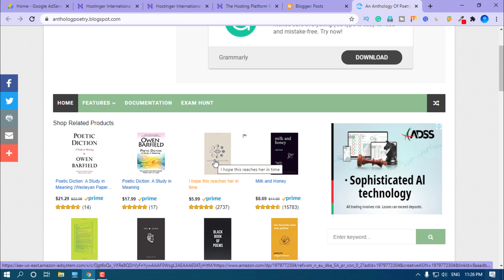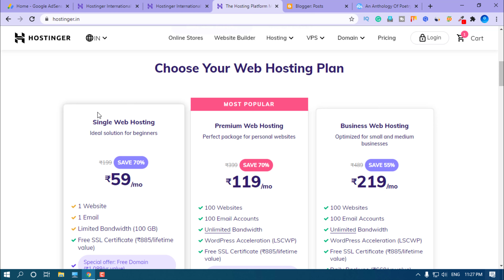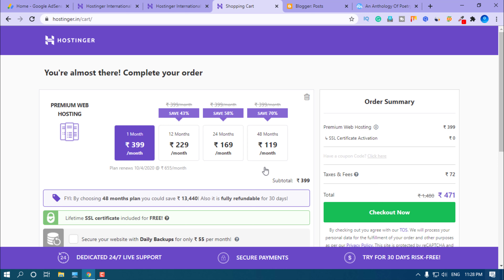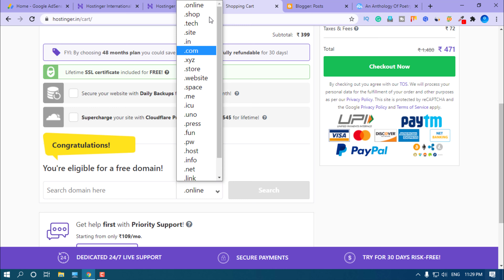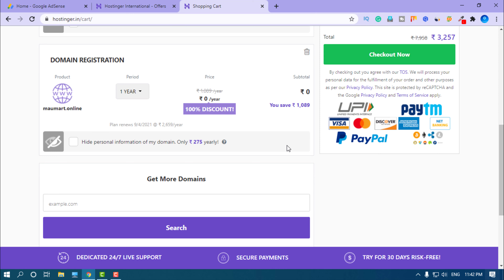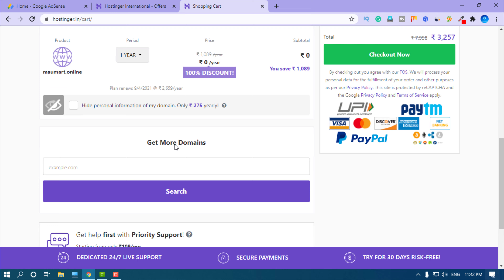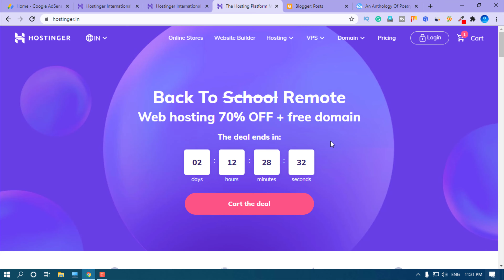best and cheap web hosting plan, free domain, Buy cheap hosting and domains || best hosting offers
best and cheap web hosting plan, free domain, Buy cheap hosting and domains || best hosting offers, if you are searching cheap and best Webhosting plans hosting, is the best platform for beginners you can buy it with free domain with any extension for 1 year.
here You can start with 59 rupees per month and other premium web hosting plans 119 rupees per month  you can  find bellow  feature

100 Websites
100 Email Accounts
Unlimited Bandwidth
2X Allocated Resources
Free SSL Certificate (₹885/lifetime value)
LiteSpeed Cache
WordPress Acceleration (LSCWP)
Cloudflare Protected Nameservers
Github Integration
24/7/365 Support
99.9% Uptime Guarantee
DNS Management
Access Manager
Unlimited MySQL Databases
100 Subdomains
Unlimited FTP Accounts
Unlimited Cronjobs
SSH Access
Weekly Backups